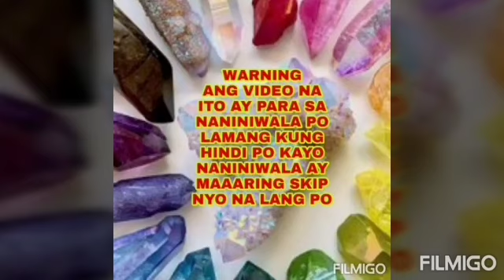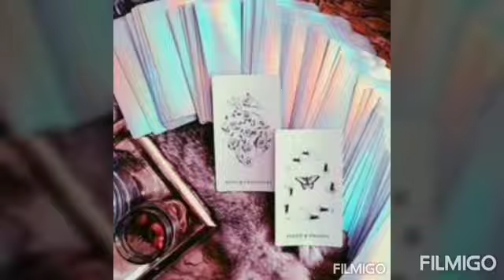Pampaswerte sa Pag-ibig #32 -Apple Paguio7